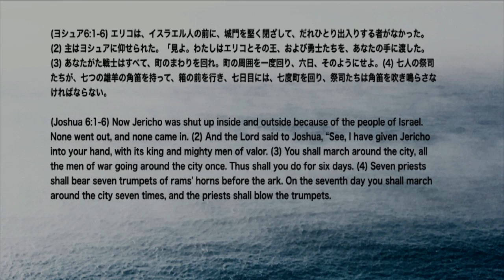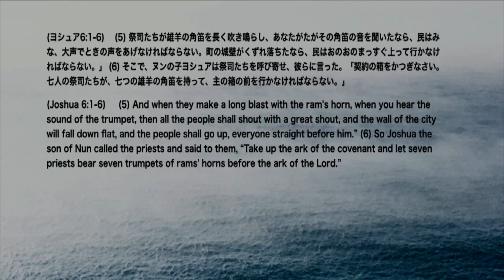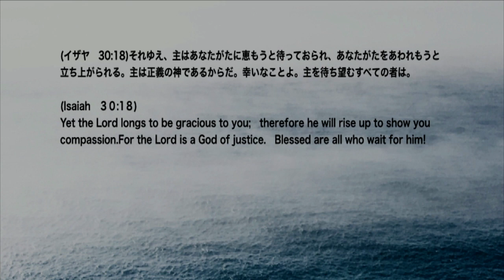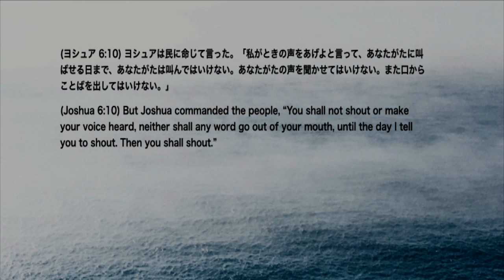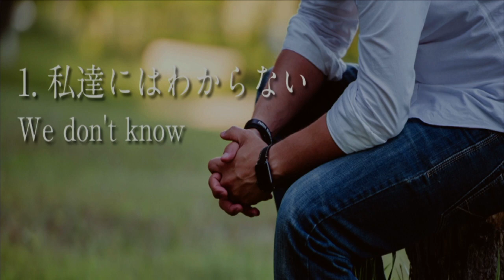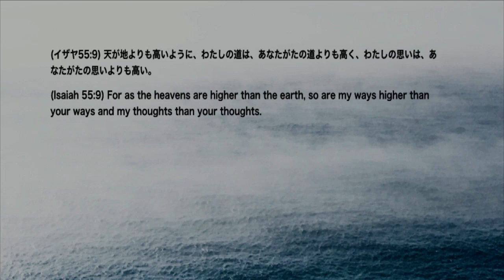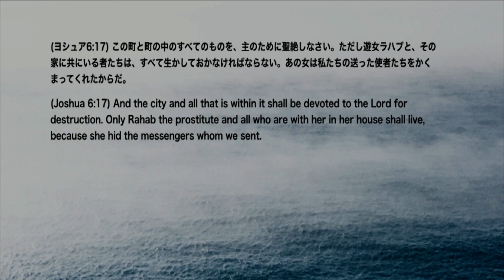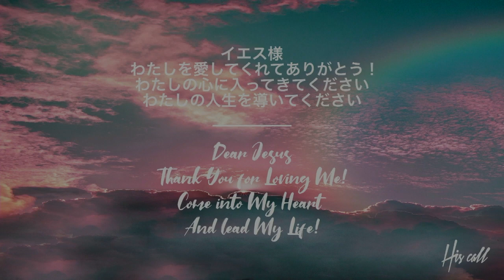待つ Wait 細江 政人 師 Ps Masato Hosoe